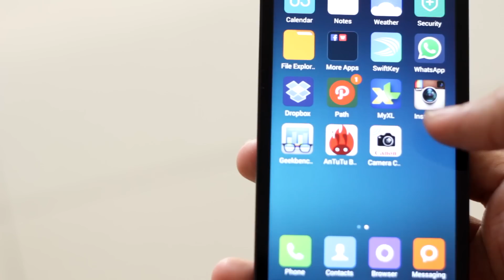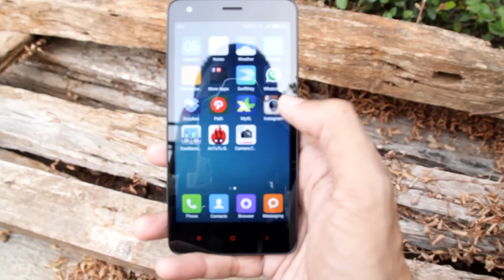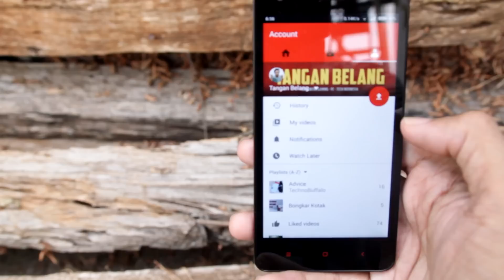Impresi Xiaomi Redmi 2 Prime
Ini adalah impresi gw tentang Xiaomi Redmi 2 Prime. Kesimpulan: sangat recommmended melihat harga dan performancenya

Jangan lupa ikutan lagi Lazada Flash Sale tanggal 8 Oktober 2015 jam 11 siang. Klik link di bawah ini.